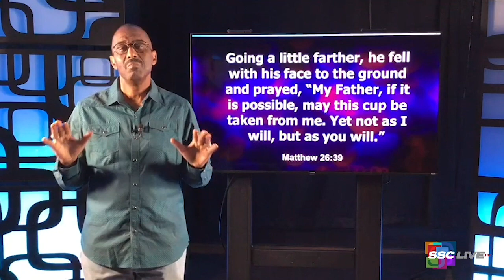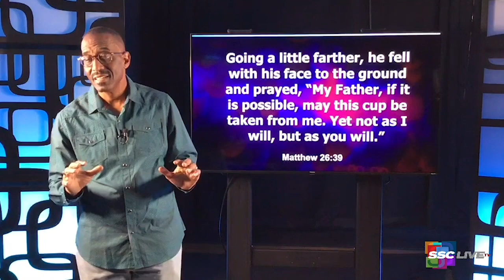Powerful Points to Ponder Revisited - Lead Vs. Leadership, Part 6 - 12.11.2021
Rev. Dr. Kevin W. Cosby finishes our week of lessons on leadership with a reminder to Carry Your Own Bag.